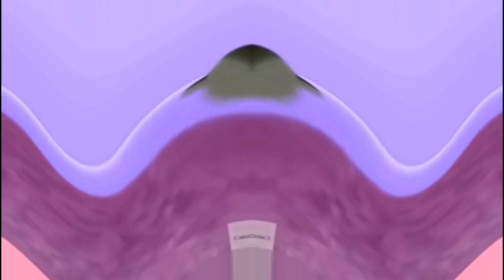Boo In Castince